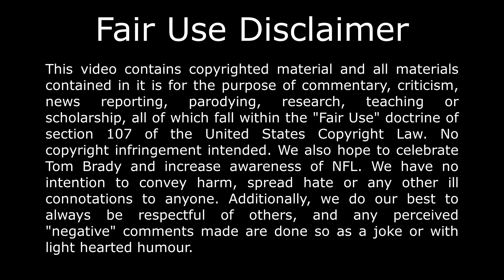Tom Brady Buccaneers continues to overcome obstacles and win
The Buccaneers have being through so much injuries and drama and still continue to win.